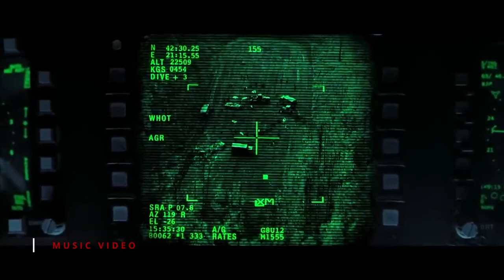FA 18 Hornet vs SAM || Hero - Skillet [FMV]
Song: Hero - Skillet
FA 18 Hornet vs SAM
I do not own OR claim to own ANY media shown in this video... besides editing.
I don’t own any things on this video, I just mixed the song with the video so if any owners or creators of the things on my video that I don’t own want me to not use it.
The video is going take down right away.
Video sẽ được gỡ xuống nếu trong video đi ngược lại với luật của youtube